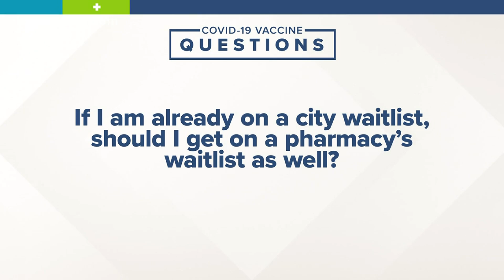More vaccines are heading to neighborhood pharmacies, apart of Biden administration initiative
Vaccines are on the we, and we're answering the most FAQ's.